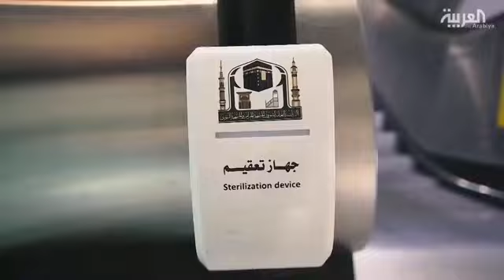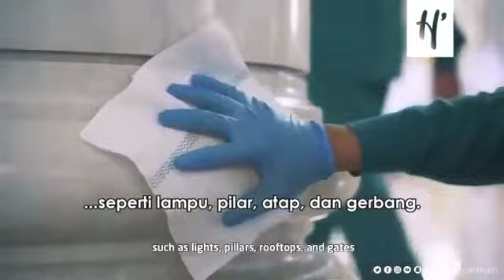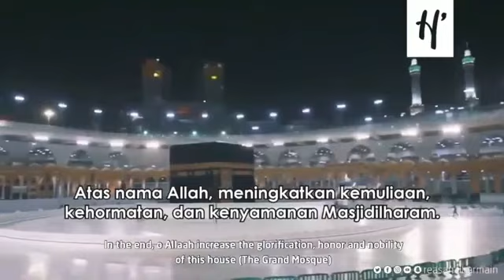Kabar Mekkah-Madinah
Mekkah-Madinah Akan Segera Dibuka Kembali. Alhamdulillah 😍